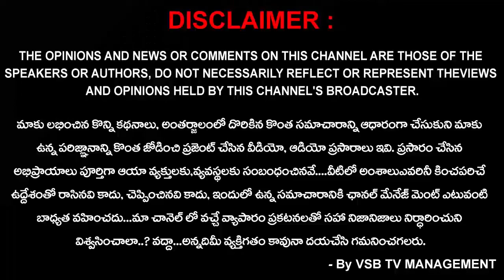సేవలలో ముందుంటుందంటున్న జైన్ సేవాసమితి పింటూ... || VSB TV